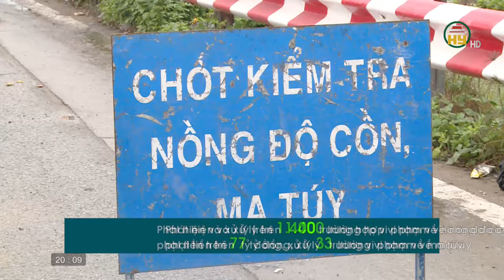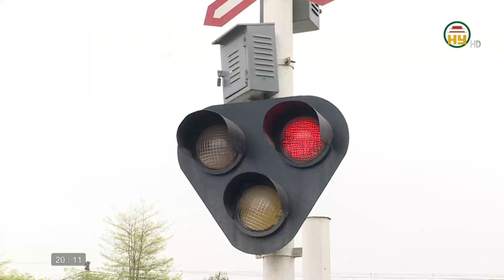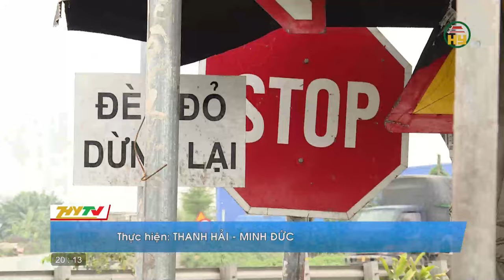Tăng cường đảm bảo ATGT đường sắt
Hưng Yên TV |Tăng cường đảm bảo ATGT đường sắt
Địa chỉ: 164 Nguyễn Văn Linh, thành phố Hưng Yên, tỉnh Hưng Yên
Tiktok: Truyền hình Hưng Yên
Facebook: Đài Phát thanh và Truyền hình Hưng Yên
Zalo: Đài PTTH Hưng Yên